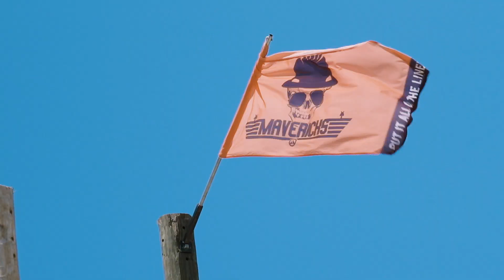Class 62 | Week 4 | SLTC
Our men and women are prepping for running towards the storm with a rainy Week 4! Watch as Class 62 of our Electrical Lineworker Program power through and get it done.
Ready to start your climb to becoming a lineman? Find out more about our Electrical Lineworker Program